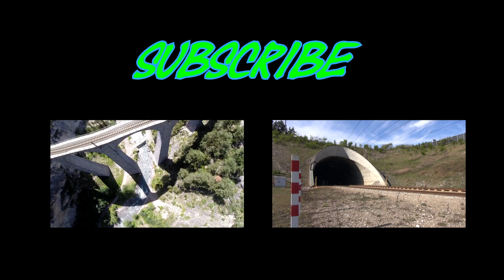fast trains - ICE Tunnel Stammham Nord-dusty trains- SFS Nurnberg, Ingolstadt-Zug, trainfart, train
SFS Nurnberg, Ingolstadt
fast trains - ICE Tunnel Stammham Nord
dusty trains

The pictures were taken on different days.